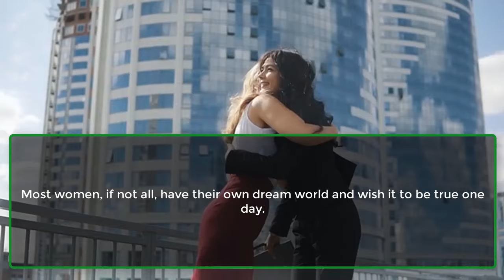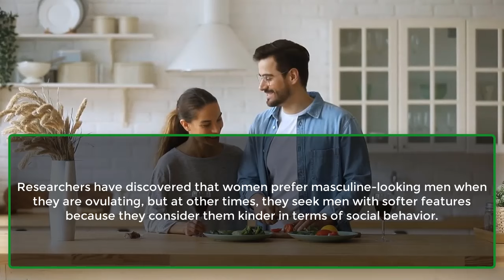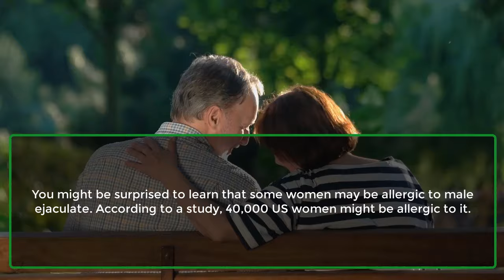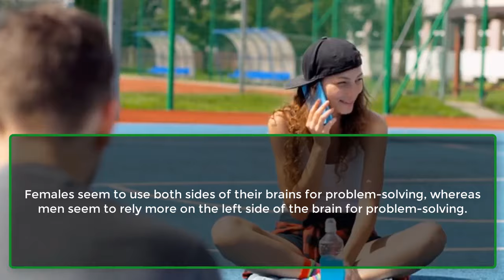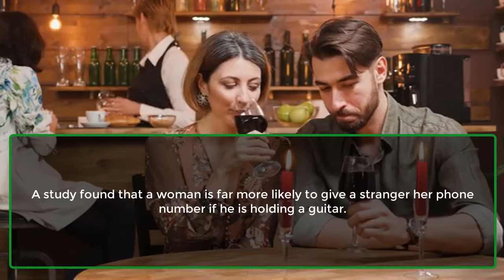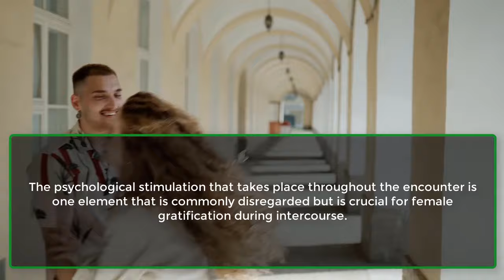If She Asks You To do this On Her Face Or... | Human Behaviour Psychology Facts | Awesome Facts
If a woman teases you and gives you nicknames...
It's more accurate to say that individuals...
Women's eyes speak volumes, often serving as the...
Women are more influenced and persuaded by a man's...